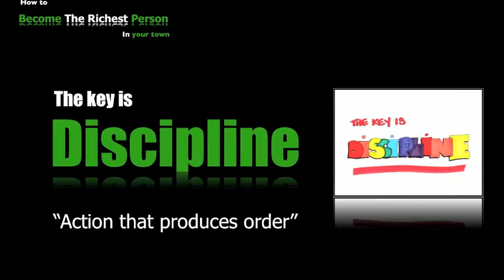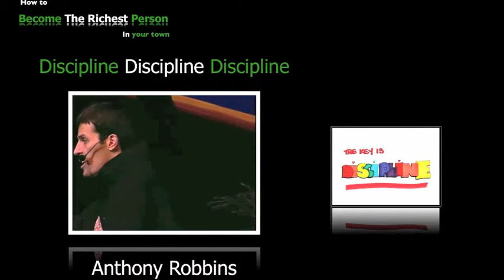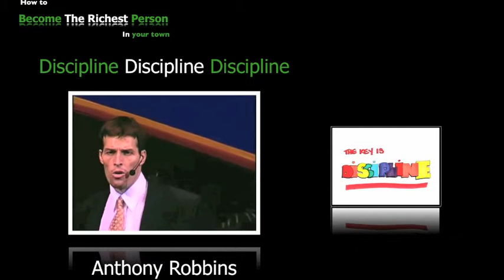How to create wealth for your family 31 - Make Discipline a Habit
Video Universal wealth creation principles handed down for centuries. Discipline is doing the right thing all the time and make it a habit every day. Information wont make you a $1,000,000---ACTION WILL. You can learn,Business Intelligence,Financial Education,Business skills and How to become rich